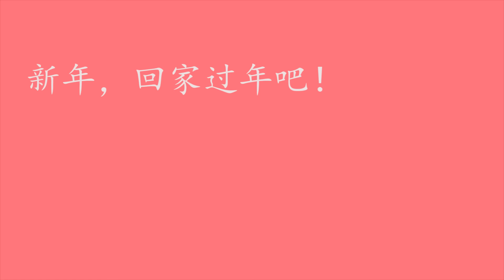马来西亚华人怎么过年？各地新春节庆习俗，理大生农历新年有话要说！How do you celebrate CNY?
大马有不同的洲，不同的城市，每一个地方过年的方式都大不同。你又是怎么过年的呢？就让理大生告诉你，他们怎么过农历新年吧！

今年过年，你有回家吗？
没有的话，现在还来得及，趁在有些事来不及以前。
过年不只是简单的一起发过肥年，而是一个大团圆的快乐约定。
我们总认为今年不回家，明年有钱到笑以后，在完成这个新年愿，
可是不是每一次，我们都能赴约。
要知道，计划永远赶不上变化。
趁还能开心乐龙龙，还能快乐倒鼠之际，回家一趟吧。
过年，不只是回家过年，也是时候让你父母好好多看你一眼。
有了大世界，却忘了回家的路，是一件很伤心的事。
人人有转机，没有什么是来不及的。
新年快乐，在此祝你在年除夕有一顿愉快温馨的团圆饭，阖家平安。

丁酉年槟城庙会主题曲《庆祝传承》